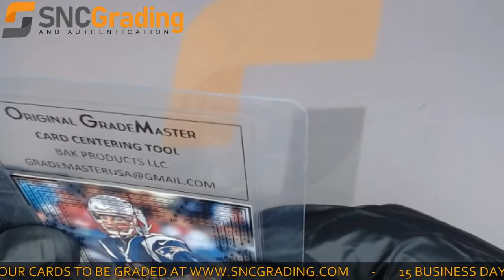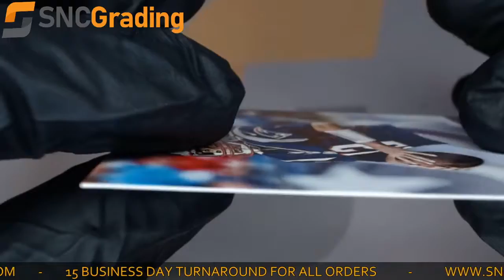SNC Grading: 2012 Panini Absolute Tom Brady #34 Base Set Card Review (1617313091491)